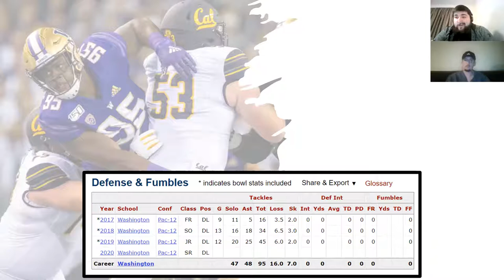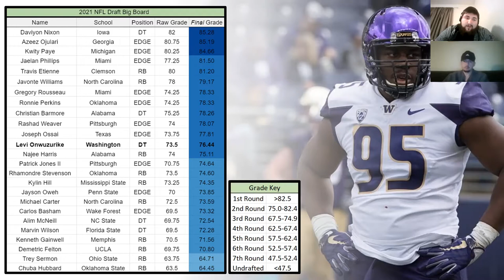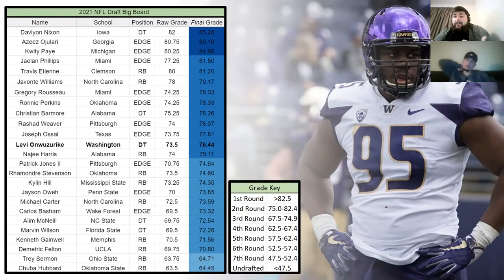Levi Onwuzurike (DT, Washington) Scouting Report || 2021 NFL Draft || Detroit Lions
Listen as we discuss our thoughts regarding Washington defensive tackle prospect Levi Onwuzurike prior to the 2021 NFL Draft.

If you have any questions, comments, concerns, or critiques of the video be sure to drop them in the comment section below! I know sometimes it is tough to fully discuss how I think somebody projects at the next level in such a condensed format, but Mike and I both are more than happy to further discuss Levi or any draft prospects for that matter in the comments.